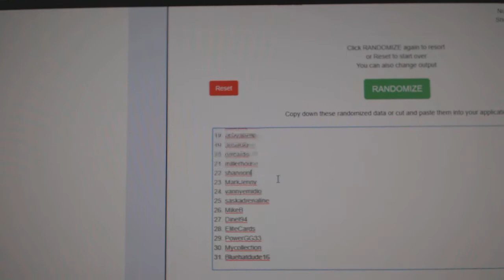Multi Randoms - C&C 9329